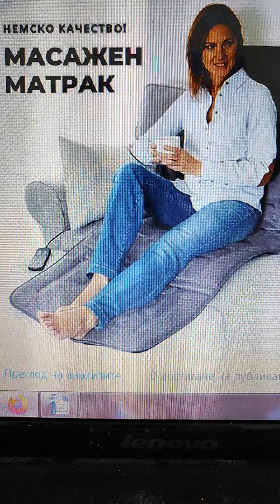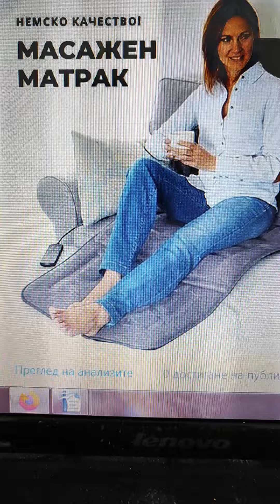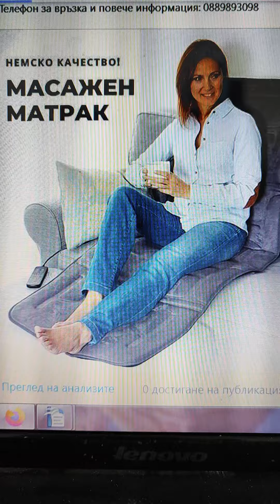Масажен матрак немско качество! 0889893098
Най търсеният продукт:

@ Масажен матрак ZENET - немска технология БЕЗ АНАЛОГ!
@ Облекчава:
@ Шипове във врата!
@ Болки в гърба и рамото!
@ Дискомфорт в кръста!
@ АКО работиш в офис на бюро по 8 часа на ден, това означава, че този матрак е точно за теб!
И не само това:
@ Дископатия, ишиас, хронична болка в тазовата област!
@ За възстановяване след тежко физическо натоварване или активен спорт!
@ С какво още ще те изненада?

Телефон за връзка и повече информация: 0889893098